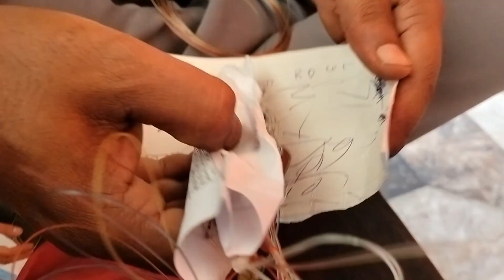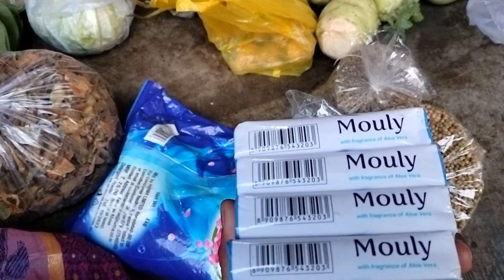সকালবেলা আমাদের বাড়িতে তিত পাখী আসছে তাই কাকিমা খেতে দিয়েছে| vlog of dada boudi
সকালবেলা আমাদের বাড়িতে তিত পাখী আসছে তাই কাকিমা খেতে দিয়েছে|Vlog Of Dada Boudi is one of the daily Bangla vlog | Bengali Vlog | Daily Vlog | Family Vlog | Trending Vlog | Vlog Of Dada Boudi | Shorts
family-vlog
bengali vlog
Some Querys:-
Dada boudi vlog
Bangla vlog
Bengali vlog
My Bengali vlog
Vlog
Bengali vlig
Travel vlog
Toure vlog
Bangladeshi vlog
Dada boudi vlog
Daily vlog
Daily vlog video
Daily vlog new
Indian Vlogger
Bengali daily vlog
Vlog video
Daily vlogging
Daily vlogging bangla
Bengali Vlogger
New village video bangla
Daily vlogs
Village vlogger bangla
Family vlog
Village vlog

এই ব্লগ চ্যানেল এ বাঙালি গ্রামের জীবিকা,বাঙালি খাবার,একটা চাষী পরিবারের কার্যকলাপ দেখাই এই ব্লগ অফ দাদা বৌদি চ্যানেল এ
This is "Vlog Of Dada Boudi" or "Dada Boudi vlog"
On this channel I share my village life style with you guy.